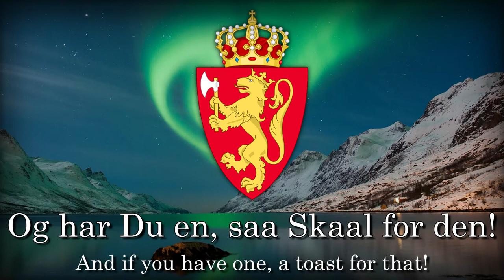"Norges Skaal" - Norwegian Revolutionary Anthem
Title: Norges Skaal
Translation: Norway's Toast

Language: Norwegian
Composer: Ernest Modeste Grétry
Lyricist: Johan Nordahl Brun
Performer: ?

- Lyrics -
For Norge, Kjæmpers Fødeland,
vi denne Skaal vil tømme,
og naar vi først faae Blod paa Tand,
vi sødt om Frihed drømme;
dog vaagne vi vel op engang
og bryde Lænker, Baand og Tvang;
vi denne Skaal udtømme!

En Skaal for Dig, min kjække Ven,
og for de norske Piger!
Og har Du en, saa Skaal for den!
Og Skam faae den, som sviger!
Og Skam faae den, som elsker Tvang
og hader Piger, Viin og Sang!

Og nok en Skaal for Norges Fjeld,
for Klipper, Snee og Bakker!
Hør Dovres Echo raabe: «Held!»
for Skaalen tre Gang takker.
Ja tre Gang tre skal alle Fjeld
for Norges Sønner raabe Held;
endnu en Skaal for Dig mit Fjeld,
- Lyrics -